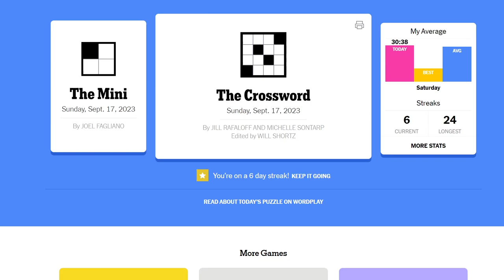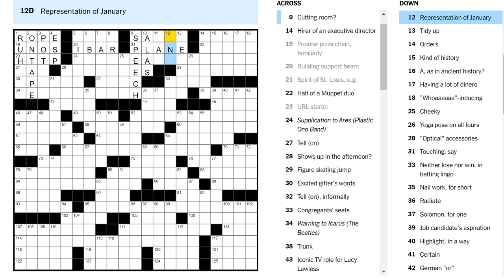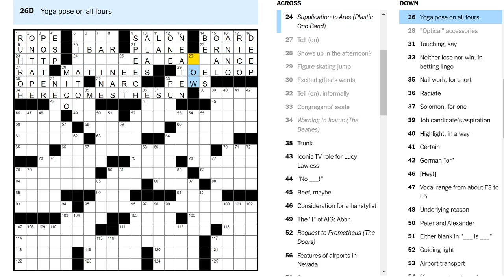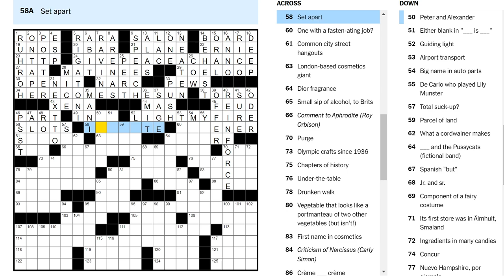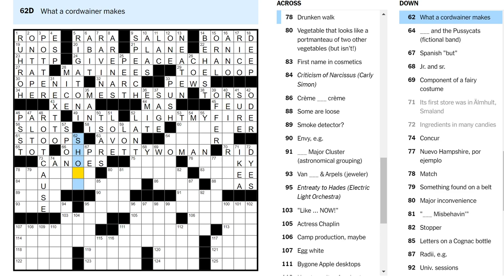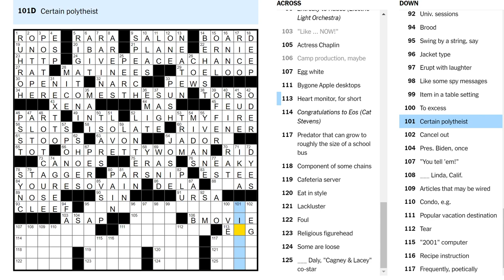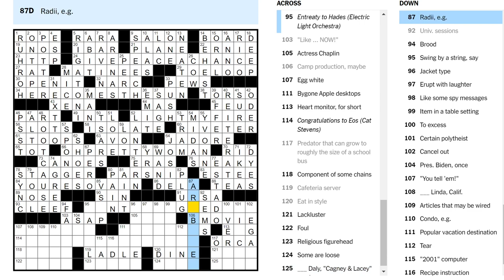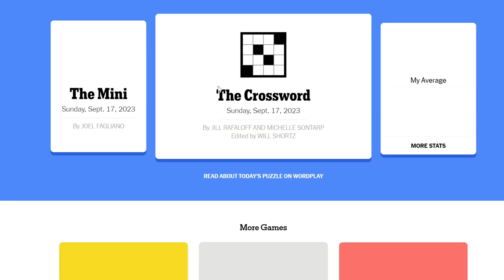Classical music (Sunday crossword)